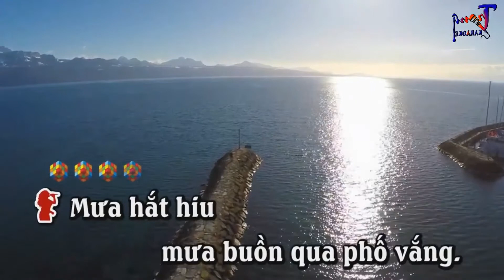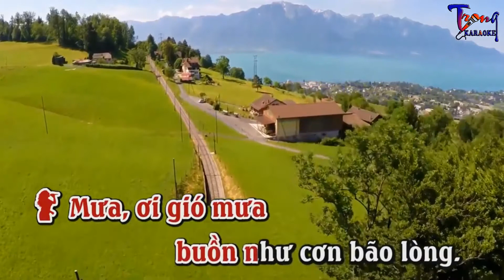1089-Mưa Qua Phố Vắng-Trường Vũ ft Hồng Trúc Karaoke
9 Nội dung có trong video sẽ không tránh khỏi sai sót hoặc vi phạm bản quyền, ... Mong quý vị thông cảm và thông báo trực tiếp với Admin qua hotline ☎ Phone - Zalo:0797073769, để chúng tôi kịp thời gỡ xuống và không làm ảnh hưởng đến tác phẩm của quý vị!
-Karaoke mua qua pho vang
-mua qua pho vang Karaoke